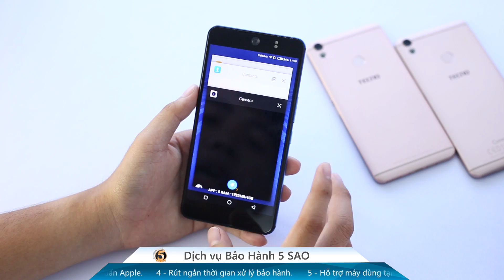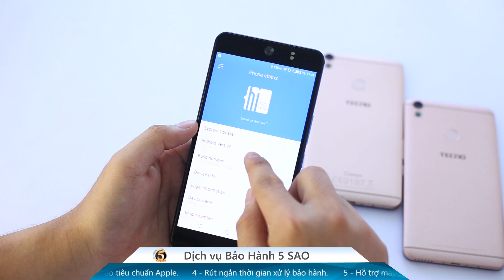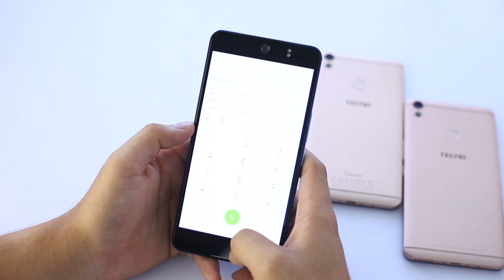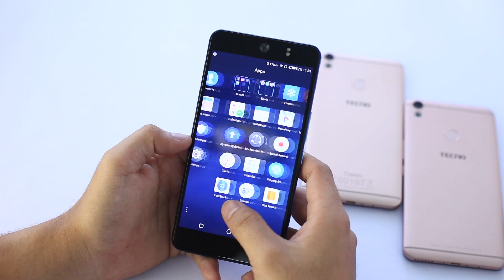Đập hộp phiên bản đặc biệt Tecno Camon CX cho fan Manchester City.